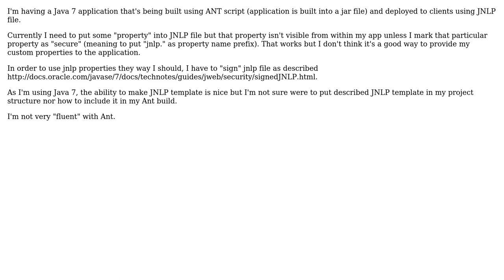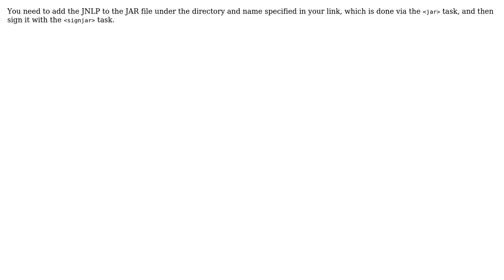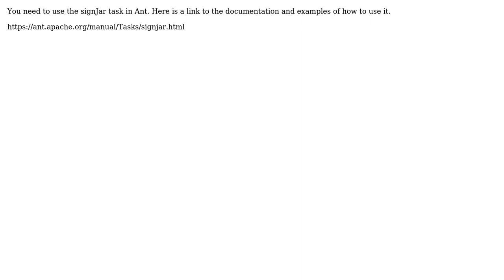How to sign JNLP file? (3 Solutions!!)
How to sign JNLP file?

With thanks & praise to God, and with thanks to the many people who have made this project possible! | Content (except music & images) licensed under CC BY-SA | Music | Images & others | With thanks to user user207421 user Lonzak user Josh Chappelle user guest86 and the Stack Exchange Network Trademarks are property of their respective owners. You are responsible for your own actions.